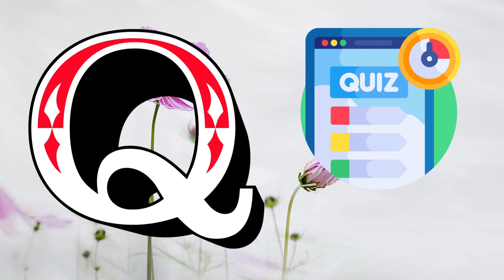Abc Song | Abc Phonics Song For Toddlers | Alphabet Song for Kids | A for Apple | Nursery Rhymes